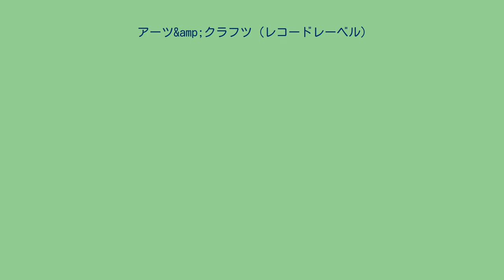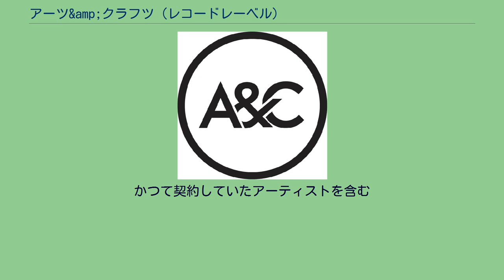アーツ&amp;クラフツ (レコードレーベル)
カナダのレコード・レーベル
アーツ&クラフツ（Arts & Crafts） は、カナダ・オンタリオ州トロントを拠点とするインディペンデント・レコードレーベル。
主にインディー・ロックをリリースしている。
アーツ&クラフツ・プロダクションズ（Arts & Crafts Productions）という音楽を中心としたメディア、アーティストサービスを提供する会社で、世界中の独立系レコードレーベル、マネージメント会社、マーチャンダイザー、パブリッシャーとして情報を提供している。
2003年、ジェフリー・レメディオス(Jeffrey Remedios)とブロークン・ソーシャル・シーンのケヴィン・ドリュー(Kevin Drew)によって設立された。
最初はブロークン・ソーシャル・シーン関連のリリースに専念していたが、徐々に他のアーティストを世に送り出すようになる。
インディーレーベルではあるが音楽賞に名を連ねるようなアーティストを輩出しており、カナダの音楽業界において重要なレーベルのひとつとなっている。
2008年、Arts & Crafts Mexicoを立ち上げた。
カナダのジュノー賞に毎年のように作品を送り出しており、20以上の賞を獲得している。
かつて契約していたアーティストを含む